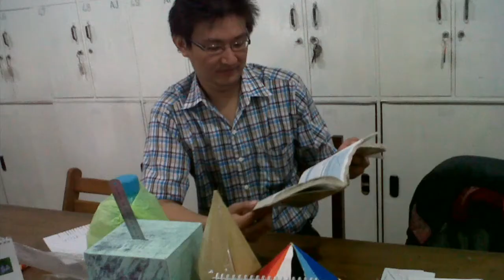Special 100 Subscriber | Me and Me 2010-2012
Vidoe ini berisikan foto saya maupun bersama orang lain dari tahun 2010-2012 . Special dari saya untuk kalian dalam rangka perayaan 100 subscriber .. Thanks You all.

ttd

Dan Lajanto